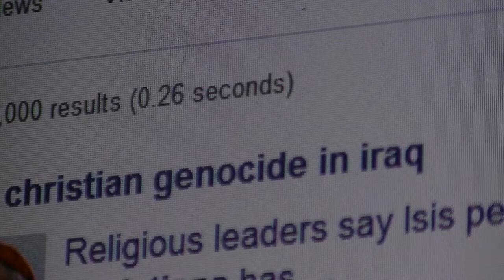Rant : The Christian Genocide In Iraq (Audio post)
One Koran gets burned the world explodes. Genocide happens no one says a damn thing. This is NOT an anti Muslim rant. I wish the best for all people ))